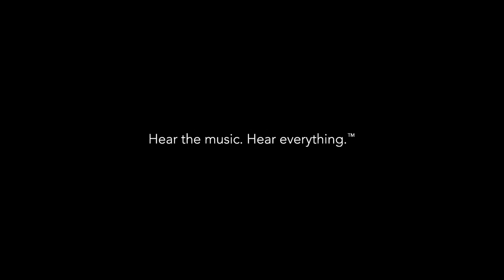The Limited Edition 64 Audio Fourté Noir